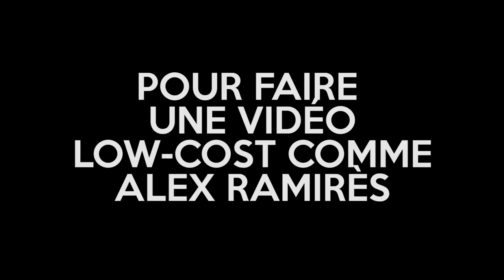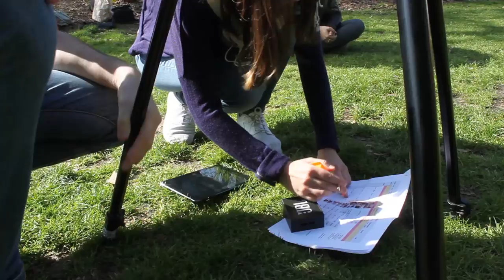Vidéos Low Cost : LE MAKING OF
Tu voulais savoir comment je fais mes videos Low Cost? Un peu de poudre magique et voici toutes les réponses!
Real : Léa Rouaud, Chef Op Joss Bergia Maquillage Olympe Houlle